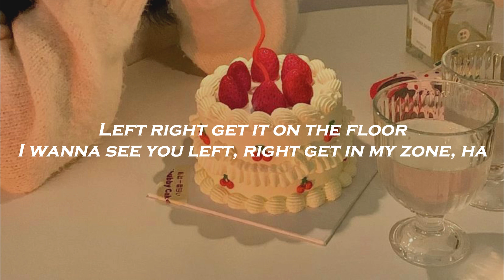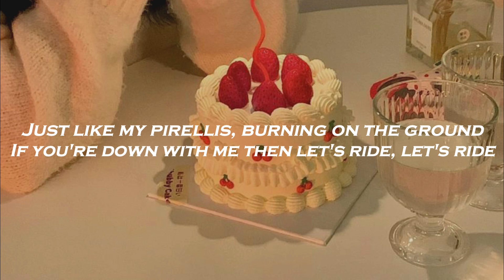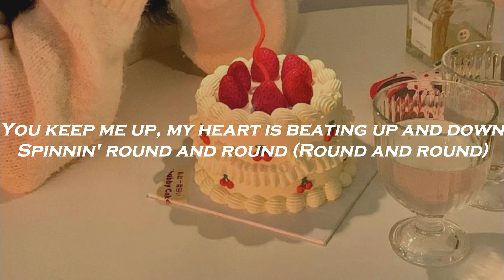XG - "LEFT RIGHT" LYRICS